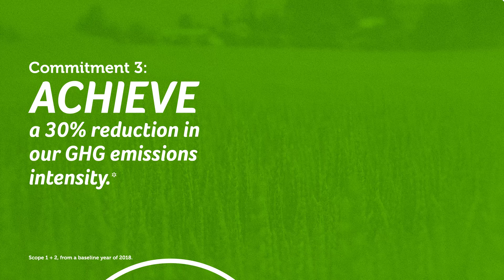Feeding the Future - 6 Bold Commitments to 10 Billion People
Our 2030 Sustainability Commitments.